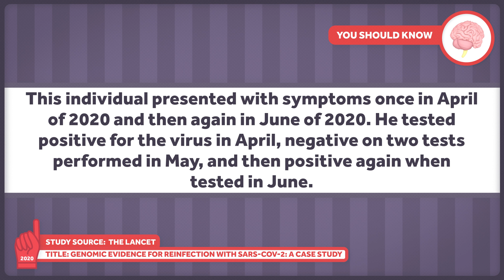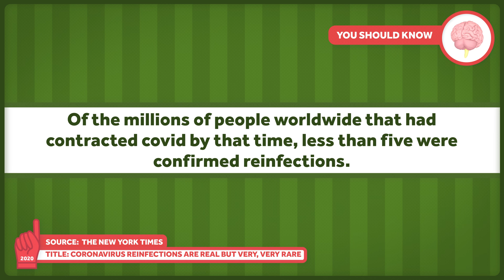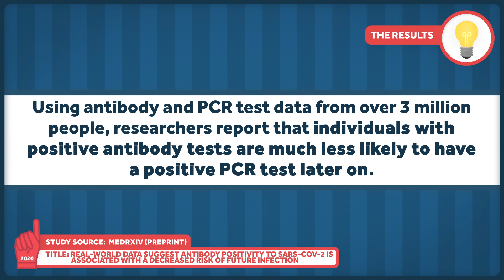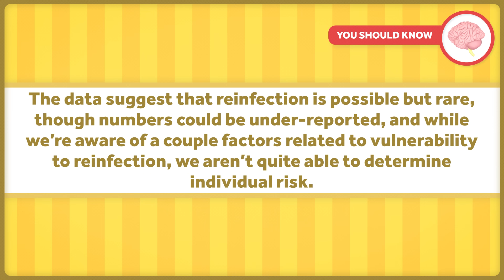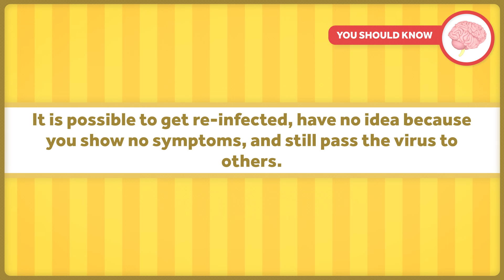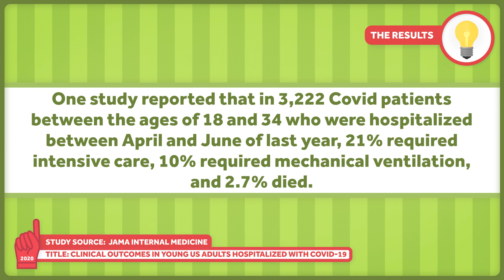Can You Get Reinfected with Covid?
Reports have surfaced of individuals being re-infected with Covid-19, raising questions about immunity via natural infection as well as questions about the utility of vaccines. Here we take a look at the data to see how common reinfection is and what that means in the grand scheme of things.

Other Healthcare Triage Links:
2.
3.
4. Aaron's book "The Bad Food Bible: How and Why to Eat Sinfully" is available wherever books are sold, such as Amazon